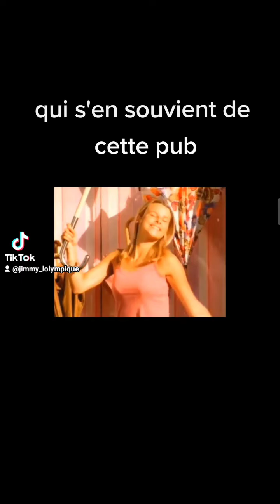pub de Disneyland Paris souvenir